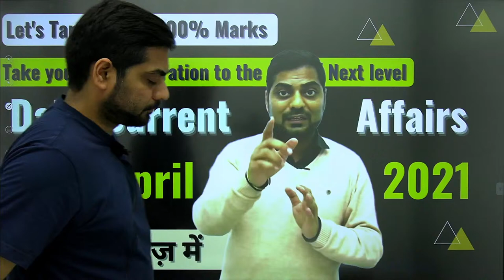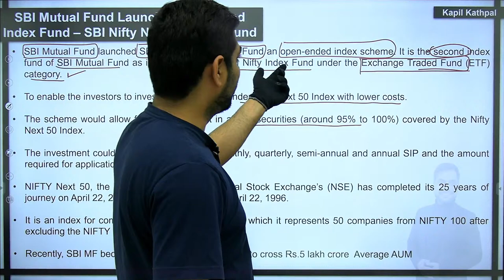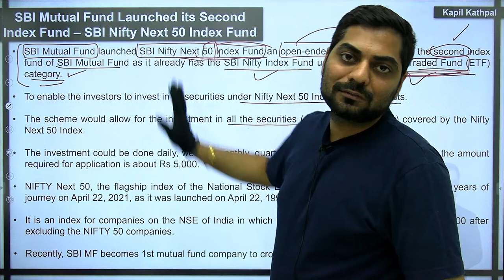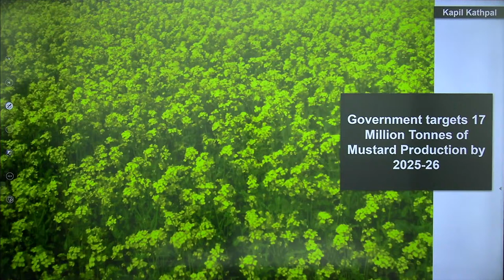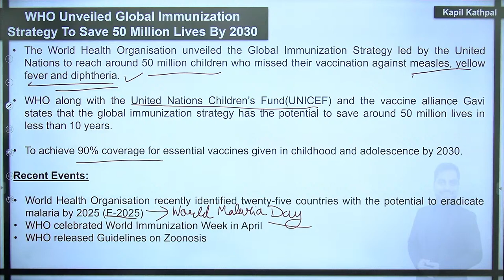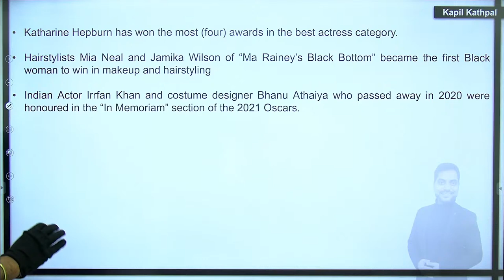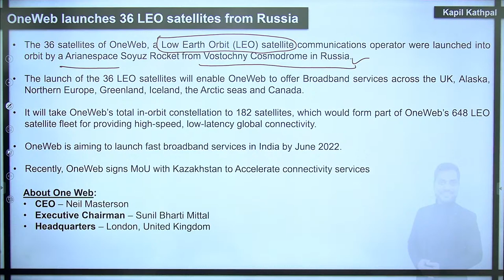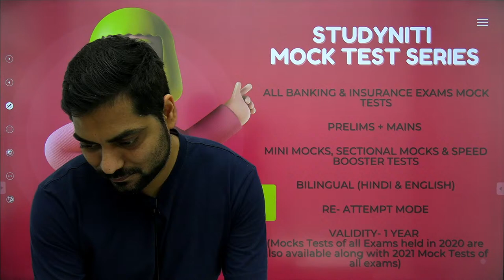Daily Current Affairs | 30th April 2021 | एक नए अंदाज़ में | SBI/IBPS/RBI | Kapil Kathpal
Current Affairs MCQs & Quick Revision  | Daily @ 10 PM :

Use Code "NITI" for Unlocking this free Class